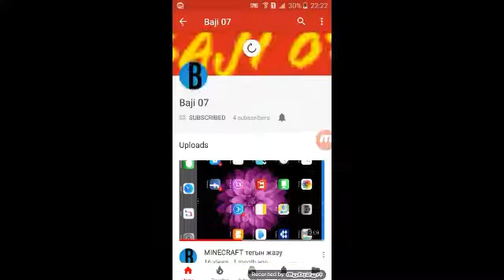HEROBRINE келеді ме 😱😱😱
Baji07